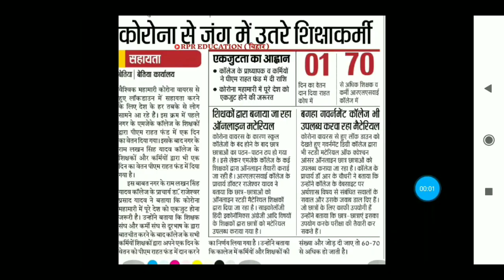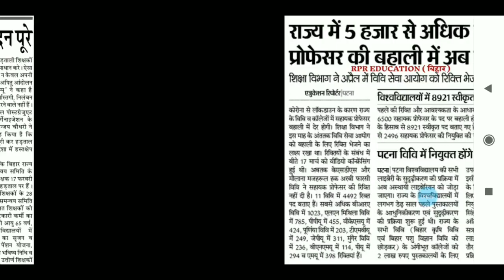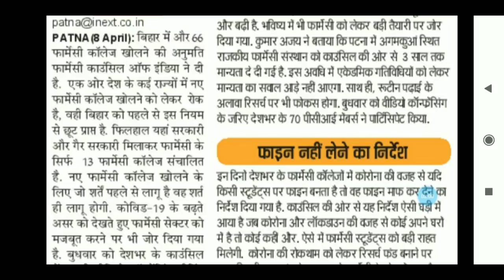Bihar Job Update 2020| Bihar All Educational Paper News information| by RPR Education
●Hello
Dear Friends_Welcome To Our Youtube Channel-
RPR Education

●About this Video:-Bihar Job Update 2020| Bihar All Educational Paper News information| by RPR Education

Hindi ( MCQ )
Download PDF file
LINK - Soon.
➤JAn to March 2020 FULL MONTH PDF
       link- Soon...
➤ALL DEo Written Examination SYLLABUS
600+ MCQ Questions & Answer

   Link- Soon

●Important Keyboard:-
bihar jobs vacancy 2020
panchayati raj vibhag vacancy 2020
bihar sarkari job vacancy
bihar panchayati raj vacancy 2020
job in bihar 2020
panchayati raj job
panchayat teacher vacancy
Bihar current jobs, bihar latest job,Bihar Govt job 2020_Biharjob,bihar level job in bihar, bihar government job 2020,bihar vacancy

 My Gadget
My Mic
My Mobile
My Laptop